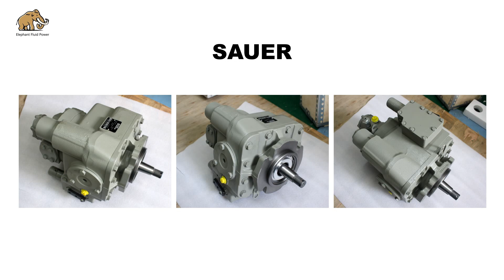Elephant Fluid Power Hydraulic systerm service,Piston pump ,Vane pump and spare parts,orbit motor ..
ELEPHANT FLUID POWER CO., LTD have rich experiance in hydraulic service, Allow users and hydraulic maintenance companies to get fast service, save money for users and people, and allow hydraulic service companies to bring better profits and improve timeliness. ELEPHANT FLUID POWER The perfect hydraulic service expert, with a technical and service team

What is the Hydraulic System?
Hydraulic systems are a kinetic energy engine (sometimes an electric motor, sometimes a diesel engine), a hydraulic pump to convert it into hydraulic energy, and hydraulic hoses to transfer it to the desired location, throttling, splitting, and transmission of these movements with various valve and valve systems. It consists of a tank that stores hydraulic oil. The strength created by this structure is that they work with structures such as hydraulic arms and wheels. Construction machinery is a kind of mobile hydraulic systems.
The complete hydraulic system is to increase the force by changing the pressure. A complete hydraulic system consists of five parts, namely power components, actuators, control components, auxiliary components (accessories) and hydraulic oil. Hydraulic systems can be divided into two categories: hydraulic transmission systems and hydraulic control systems. The hydraulic transmission system mainly transfers power and motion. The hydraulic control system must make the output of the hydraulic system meet specific performance requirements (especially dynamic performance). Generally speaking, the hydraulic system mainly refers to the hydraulic transmission system.
The function of the power element is to convert the mechanical energy of the prime mover into the pressure energy of the liquid. It refers to the oil pump in the hydraulic system, which provides power to the entire hydraulic system. The structure of the hydraulic pump is generally gear pump, vane pump and piston pump.

Hydraulic system;

1.Achieves great forces (powers) with small pressures,
2.It takes much less space than alternative systems,
3.It operates silently (as in the power steering),
4.It is safe (there is no explosion, there is a risk of fire if it leaks),
5.Speed control can be done without stopping the running system,
6.Hydraulic energy is easy to obtain, control and control. It can be controlled from a single center with automatic control,
7.Safe against sudden pressure spikes and shocks,
8.Movement direction change can be done very quickly,
9.Easy to repair and maintain (hydraulic systems require expertise to diagnose the fault and find the cause of the main fault),
10.Parts life is long (in case of necessary cleaning and filtration),
11.Operation and maintenance costs are low (initial investment cost is high),
It cools and heats itself,
12.It is very efficient in transmitting power over long distances (While transmitting power, its losses are very low, but hydraulic energy can be carried up to a maximum of 100 m).
13.While the system is working, it lubricates itself, there is not much corrosion problem,